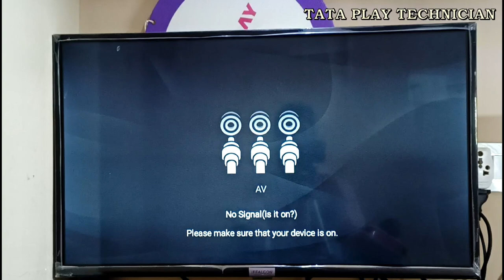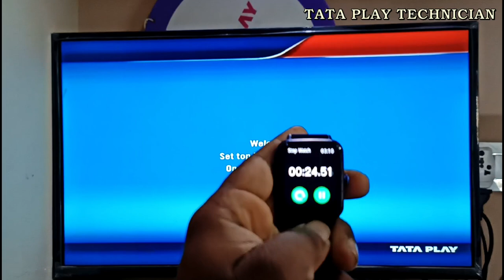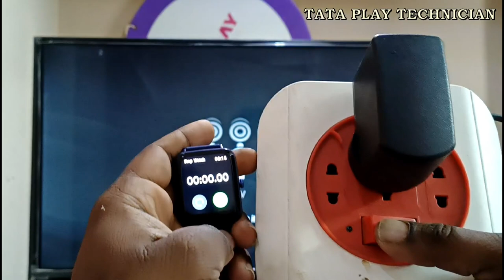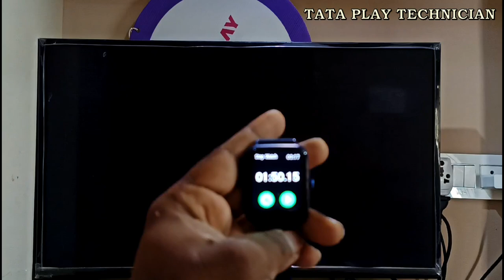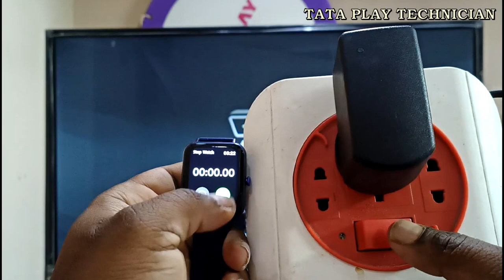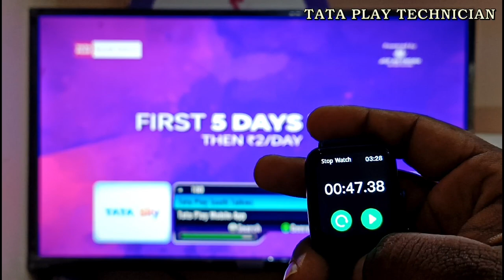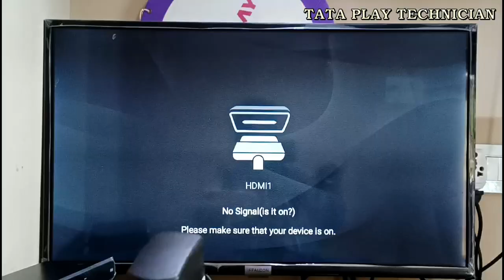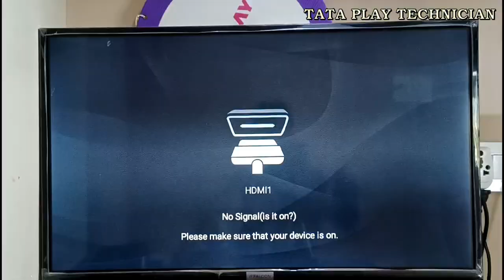Why is your tataplay set top box lagging when you turn it on?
tech in telugu
Tata play HD Set-Top box unboxing video link

Tataplay In English chanales Adding video link...

Tataplay dish antenna basic.
  Video link...

How to kids channels adding

Tataplay SD pack only 209/-₹ video link